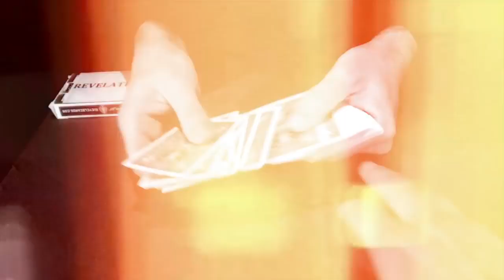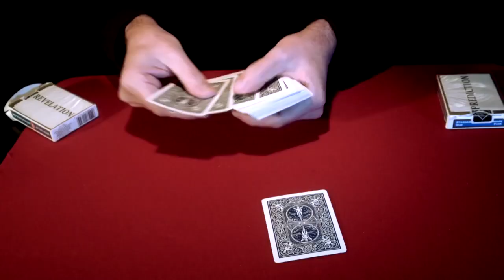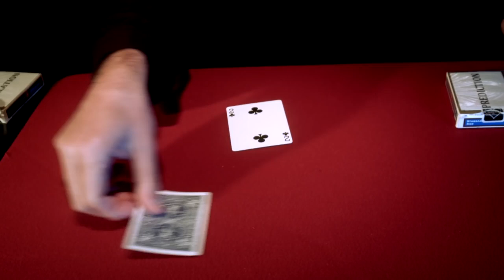Blind - Christophe TOMASINO